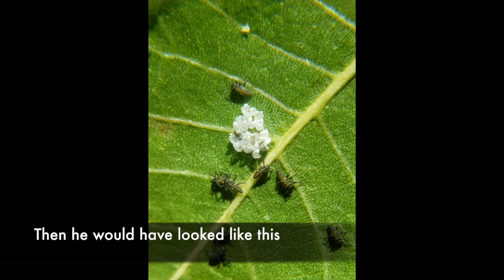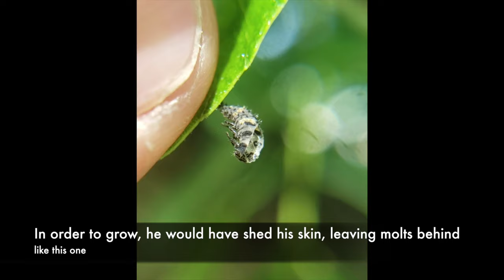Raising a Ladybug!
Champlagne ("sham-plane") stole my heart. Let him wriggle his way into yours.
For those interested, Champ is an Ashy Gray lady beetle, found across the U.S. but less common than the typical red species. There are about the same number of ladybug species as there are species of mammal! To make this video I used my Samsung Note 9 phone camera (thanks dad), a cheap 10x magnification jeweler's loupe which I simply held in front of the lens, and iMovie. A few shots/stills involved said smartphone mounted on a microscope. Thank you Champlagne; you changed my view of insects and I miss you buddy.
P.S. The way that lady beetles deploy and fold up their wings is really amazing! I have some pretty cool footage on my channel and here's some more close-up, slow motion action from NatGeo